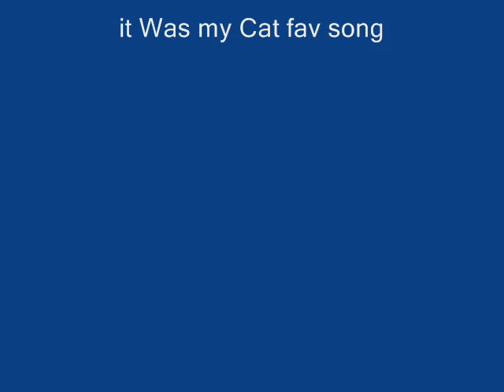For My baby girl cally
this is my cat Cally favorite song i sang to her every night and she would curl beside me and sleep,she really loved this song and i miss her a lot even tho she right beside me well today she went missing and it makes me very sad i had since i was 10. , i do not own this song it goes to the rightful owner

btw i made this video when i was younger so :O don't be rude about it